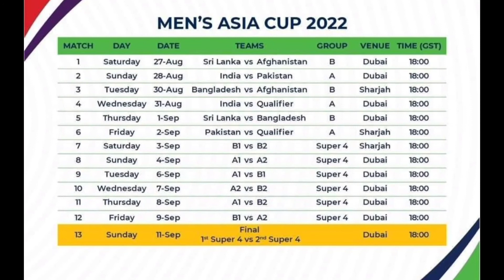വീണ്ടും ഇന്ത്യ-പാക്കിസ്ഥാൻ ക്രിക്കറ്റ് മത്സരം|ഏഷ്യാകപ്പ് തീയതി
Asia Cup Schedule

India Vs Pakistan August 28